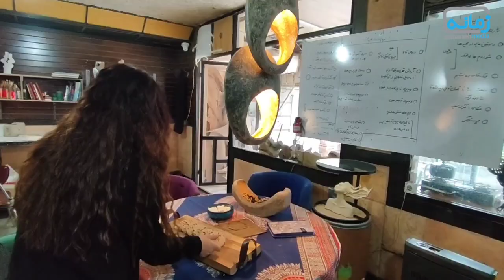روایتی از استقلال یک زن: ثمره‌ی کار با دست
شبنم آطاهریان هنرمند ۴۴ ساله در رشته ادبیات و زبان انگلیسی تحصیل کرده و سپس تحصیلاتش را در زمینه روان‌تحلیلگری و مشاوره ادامه داده و با این‌حال حرفه او به تحصیلاتش ربطی ندارد. می‌توان گفت مهم‌ترین هدف زندگی او رسیدن به استقلال از طریق کاری بوده که به آن عشق می‌ورزد: مجسمه‌سازی. او به این هدف دست یافته اما به دلیل بحران اقتصادی، اکنون در برابر چالش بزرگ‌تری قرار دارد: تداوم کار و به یک معنا بقا. در مستند رادیو زمانه با او آشنا می‌شویم. شبنم کار مجسمه‌سازی را با مجسمه‌سازی محیطی و از طریق ارتباط با شهرداری‌ها آغاز کرد. او می‌گوید: مجسمه شهری و هنر محیطی را دوست می‌دارم. در بطن زندگی‌ست. وقتی کار محیطی می‌کنی، با آدم‌ها در ارتباط هستی. من کل مسیر را دوست دارم و نه فقط ساختن چیزی برای خیابان‌ها.
کارآفرینی زنان، به فعالیت‌های زنان برای راه‌اندازی کسب‌وکارهای شخصی با استفاده از توانمندی‌ و سرمایه فردی اشاره دارد. کسب‌وکارهای خانگی و فعالیت‌های کارآفرینی زنان روستایی یا راه‌اندازی سازمان‌های کوچک و متوسط توسط زنان در این همین زمره قرار دارد. بر اساس گزارش مرکز آمار سهم زنان ایرانی از بازار کار و اشتغال زیر ۲۰ درصد است و بیکاری زنان بیشتر از مردان و ۱۸ درصد است. در کشورهای توسعه‌یافته سهم زنان از کارآفرینی بین دست‌کم ۳۰ تا ۴۰ درصد یعنی حدوداً دو برابر سهم زنان ایرانی‌ست. شبنم جزو زنانی‌ست که سهم خود از بازار کار را به دست آورده است. او می‌گوید: دلم می‌خواست خانم‌هایی را که در خانه‌هاشان کارهای دستی می‌کنند و دیده نمی‌شوند به کار بگیرند. به درختان ولی‌عصر یا به ستون پل‌ها بافتنی‌هایی را که آن‌ها بافته بودند پوشاندم و رنگ را به خیابان‌ها آوردم. شبنم زن بودن را به این شکل معنی می‌کند: زن بودن یعنی حرف نو زدن و امید را به زندگی اطرافیان آوردن.